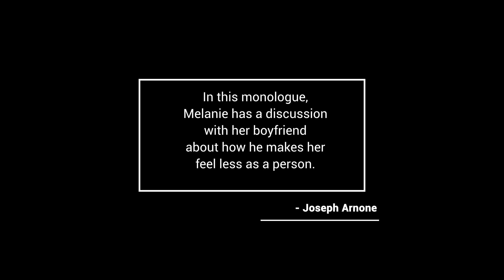Sly Statements - Performed by Efuwa Gyamfi | ActingDrum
Melanie has a discussion with her boyfriend about how he makes her feel less as a person. - -
*Author: Joseph Arnone (MonologueBlogger.com).

Casts:
• Efuwa Gyamfi
• Martin Luther Dadzie